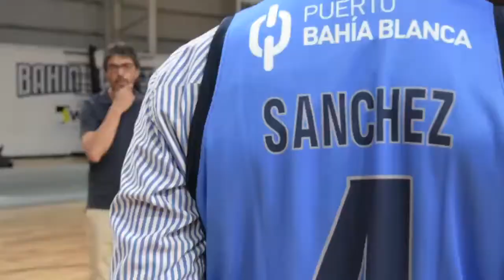Visita guiada al Dow Center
En una nueva visita guiada, recibimos al Presidente del consorcio de gestión del Puerto de Bahía Blanca, Miguel Donadio, acompañado por empresas y organizaciones relacionadas con el sector portuario.